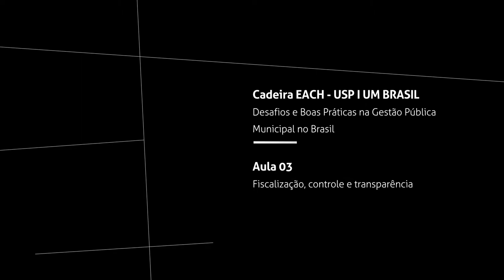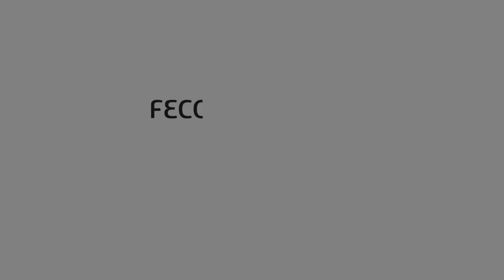Aula 3 - Fiscalização, controle e transparência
Como funciona e quais são os órgãos de controle e fiscalização da gestão pública?

Nesta conversa sobre a realidade municipal, Humberto Dantas e Fernando Coelho debatem com Marco Antonio Teixeira, professor da Escola de Administração de Empresas da FGV-SP, de que forma estamos avançando na fiscalização de políticas públicas e a importância da participação da sociedade no controle interno e externo da Administração Pública.

Na discussão, dados abertos, transparência e como as pessoas podem acessar os órgãos de controle da gestão municipal.

O debate faz parte do curso “Desafios da Gestão Pública Municipal no Brasil” realizado pela Escola de Artes, Ciências e Humanidades da Universidade de São Paulo (EACH-USP) e o UM BRASIL.

Uma iniciativa de estímulo à participação e atuação cívica na política como fator de equilíbrio e desenvolvimento econômico-social.

Todas as aulas, ministradas semanalmente durante o primeiro semestre de 2017, compõem a Série que discute temas como segurança pública, saúde, educação, turismo, democracia participativa, cultura, mobilidade, entre outros assuntos.